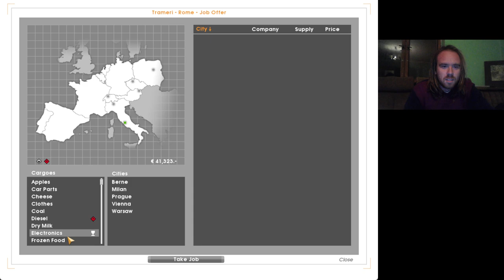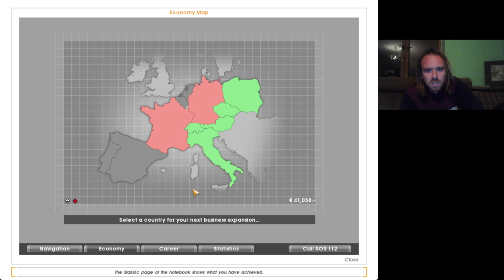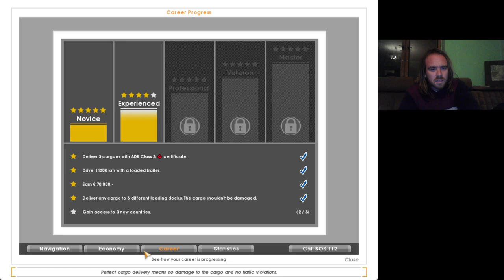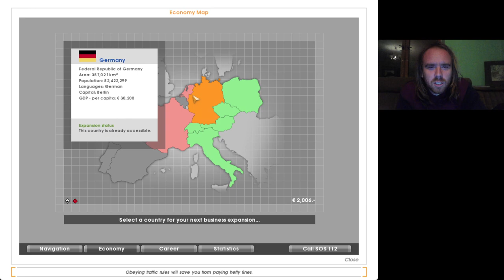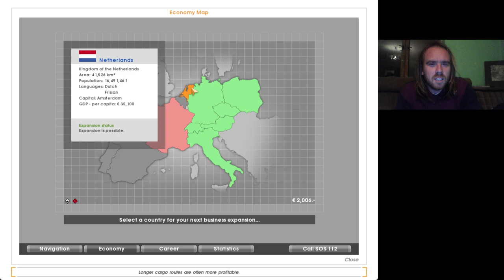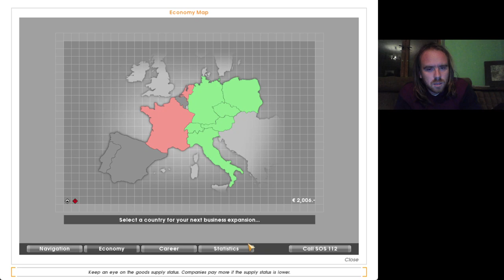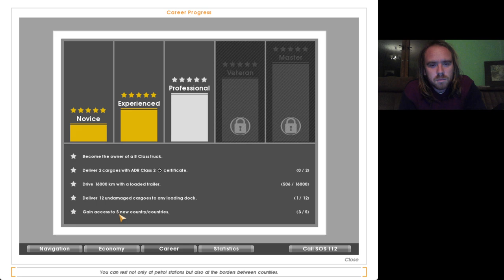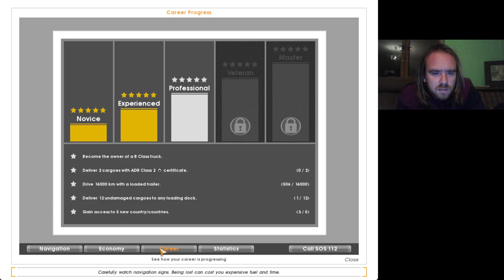Euro Truck Simulator #5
Experienced rang teljesítve